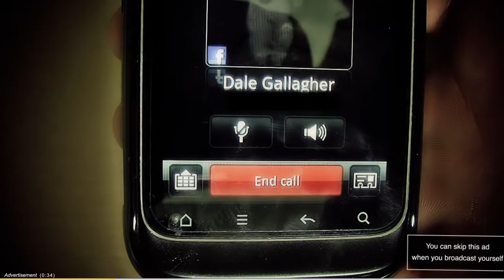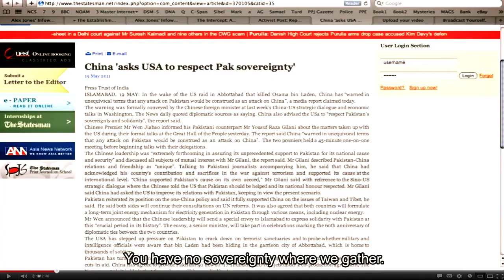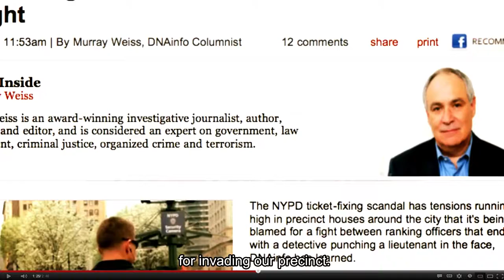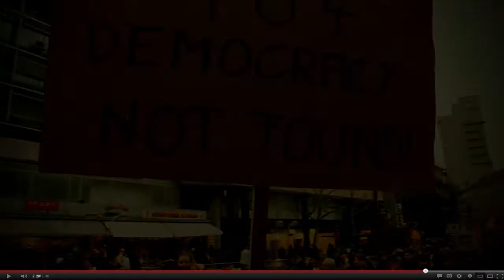Declaration of Cyberspace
An edited version of John Perry Barlow's "Declaration of the Independence of Cyberspace" constructed entirely from Creative Commons videos. In an age where Government's are becoming more involved with the happenings in cyberspace I feel that John Perry Barlow had realised what was to come all the way back in 1996. The purpose of this project was to highlight the importance that people play in determining the shaping of a platform or medium. The advert helps to emphasize the importance of the YouTube community being proactive and taking on the role of production rather than consumption. The remix video helps to show that we can create remixes legally and creatively with the tools that have been created in response to the law's inability too, enjoy